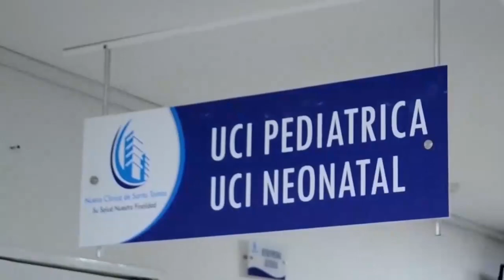MÁS DE 2 000 HOMBRES DEL EJÉRCITO NACIONAL REALIZAN ASISTENCIA MILITAR EN LOS DEPARTAMENTOS DE LA GU